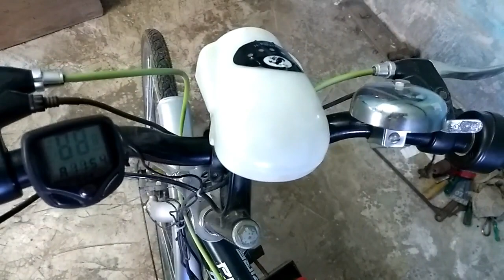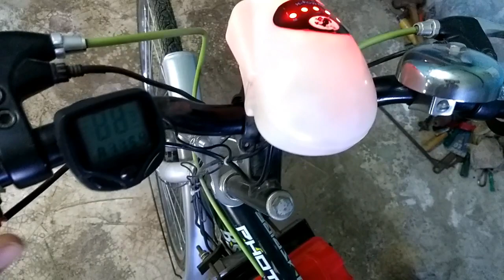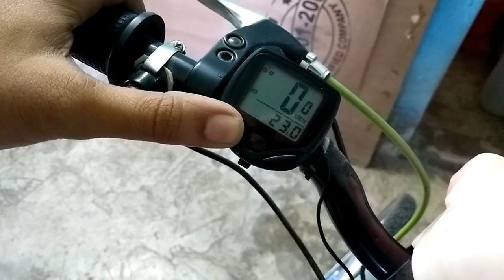Home made electric cycle | घर का बना इलेक्ट्रिक साईकिल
It is a full review of my homemade electric bicycle which is converted from a normal bicycle

ye mera ghar par banaya hua battery cycle ka review he.